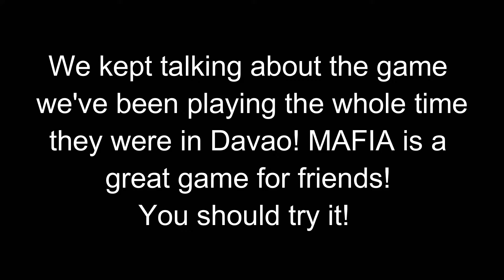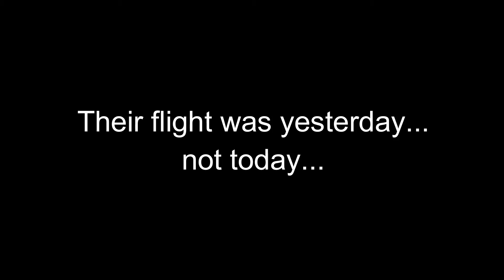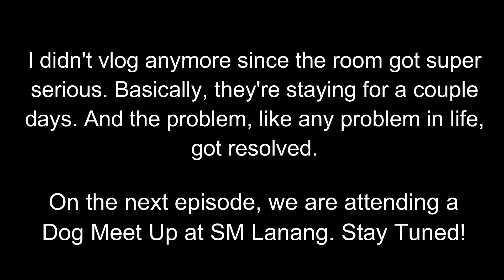Goodbye or Goodbye Part 2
ASF Vlog | Goodbye or Goodbye?
ASF Vlog By Akseeey Productions

This is the second part of the goodbye or goodbye vlog. Basically, an unfortunate situation which has to be handled immediately. On the next vlog, we would be going out since they are still here.